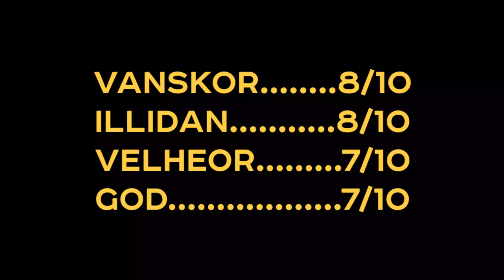VANSKOR и иногда сложные вопросы про Доту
—— забери свои +100% на первый депозит